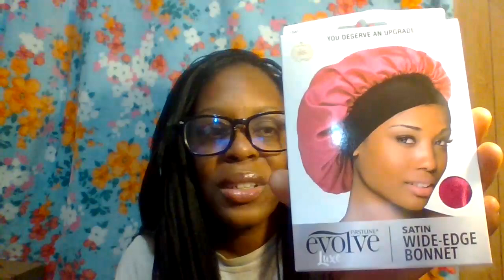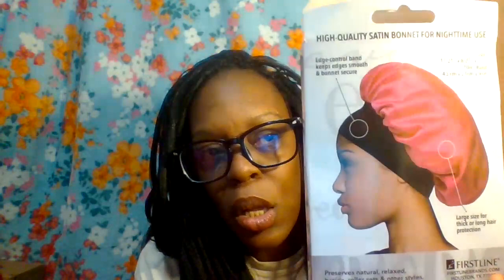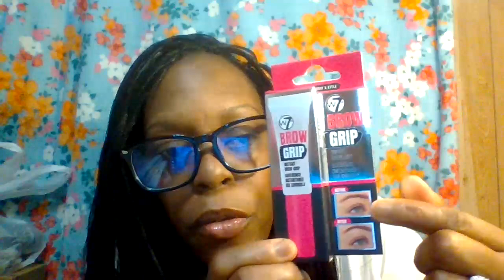SHOPPING AT _ ROSS, WALMART, FIVE BELOW and DAY DATE 👩‍❤‍👨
HOW WAS EVERYONE'S WEEKEND? IN TODAY'S VIDEO IS WHERE MY FIANCE AND I WENT SHOPPING AND ENJOYED OUR DAY DATE! SIT BACK AND RELAX WITH A BREAKFAST, SNACK AND SOMETHING TO DRINK OF YOUR CHOICE. MAKE SURE TO TAKE NOTES.  " HAPPY THURSDAY ".

THANK YOU ALL SO MUCH FOR SUPPORT AND BEING PATIENT! STAY SAFE, STAY ENCOURAGED, DREAM BIG TO THE SKY AND NEVER GIVE UP ON YOURSELF. HAVE A WONDERFUL WEEK.